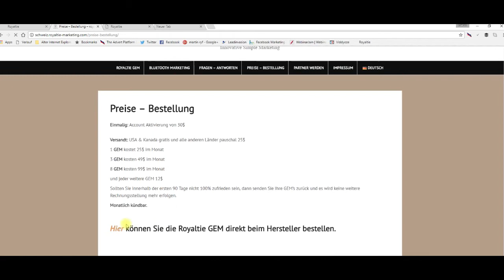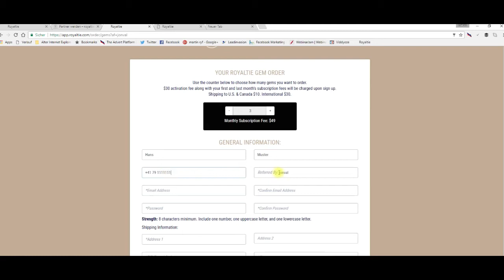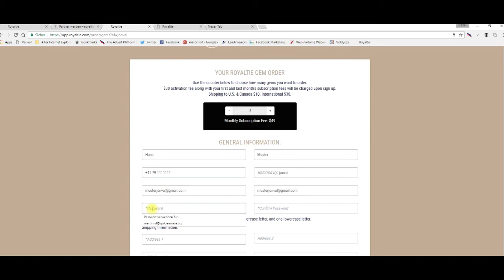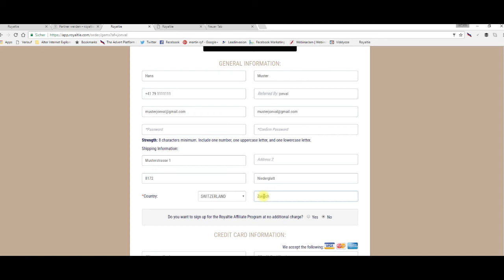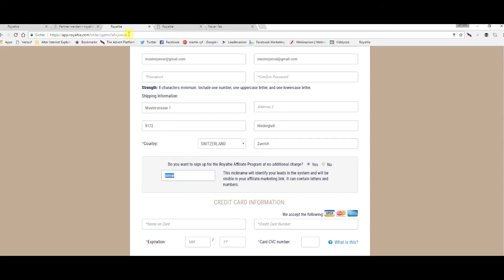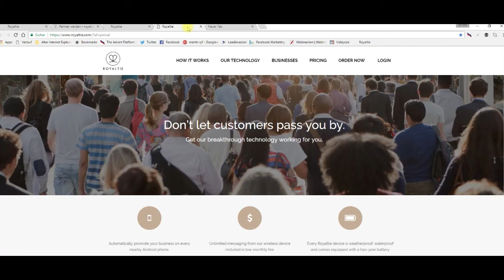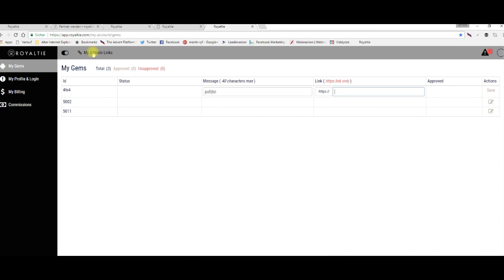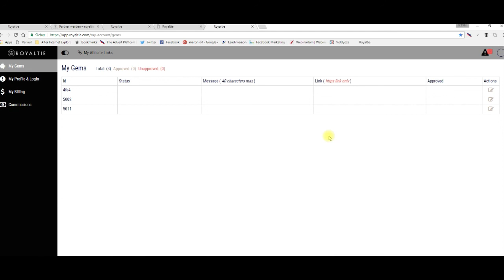Royaltie Gem bestellen - so wird's gemacht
Anleitung, wie man die Royaltie Gems bestellt
Das Werbetool der Extraklasse